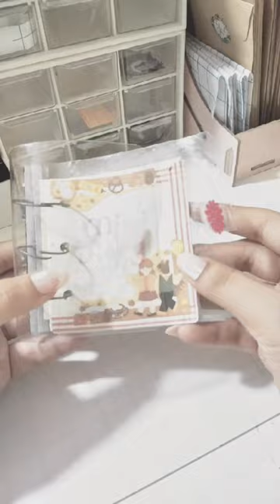DIY aesthetic binder notebook 📓📒